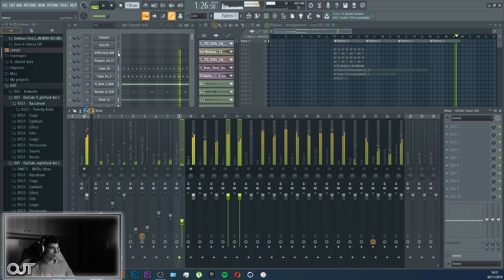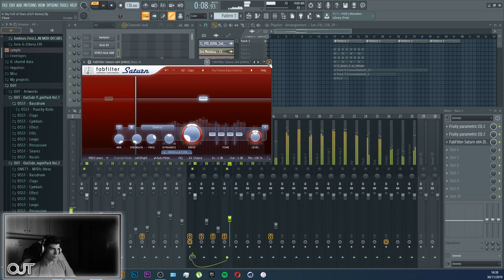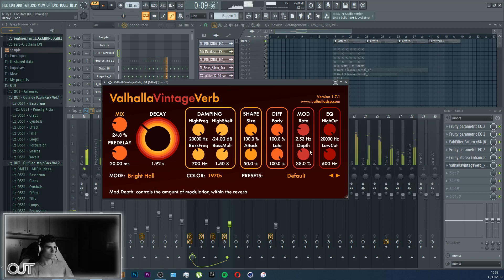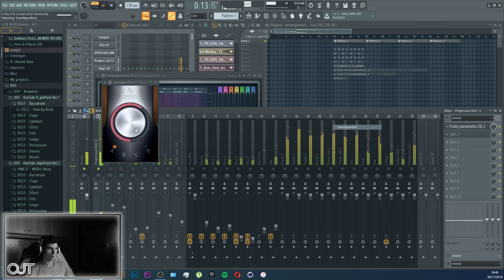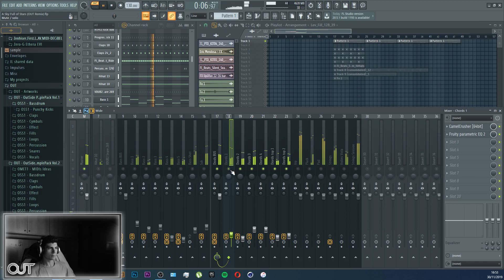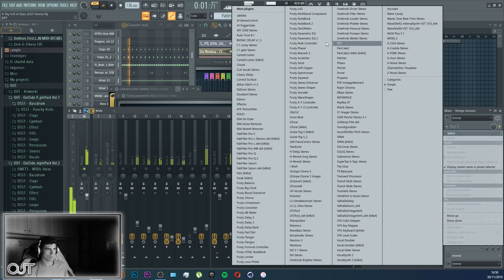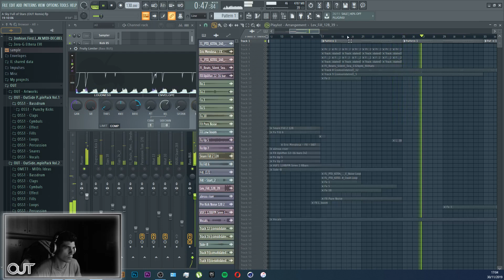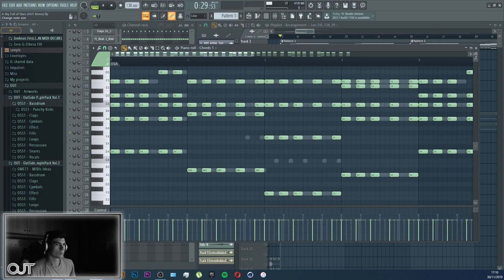Studio Session - Coldplay - A Sky Full Of Stars (OUT Remix) - Part 1/3 (I lost some Videos)